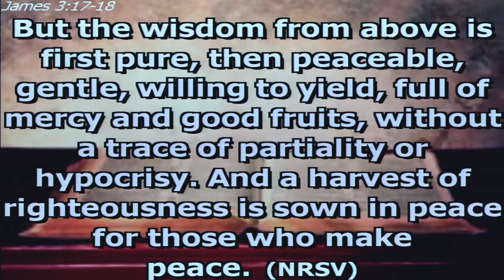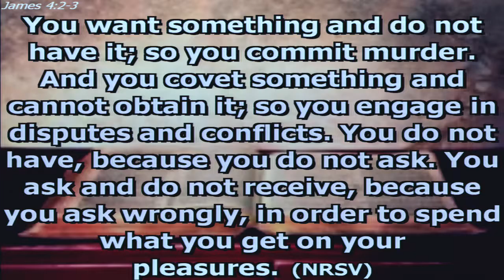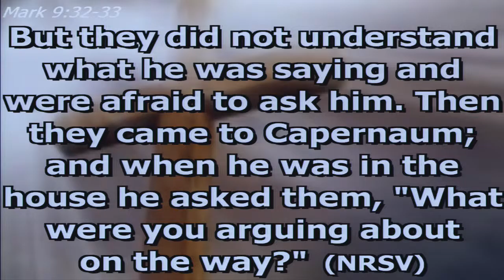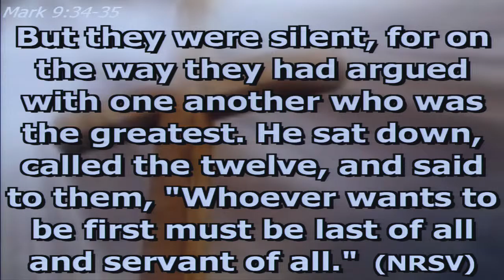9 20 15 Sermon We have an Answer But Do We Have a Question ?